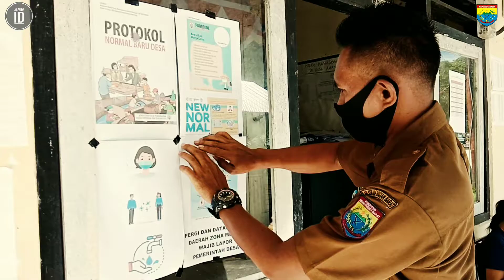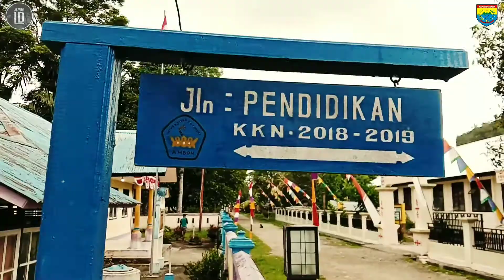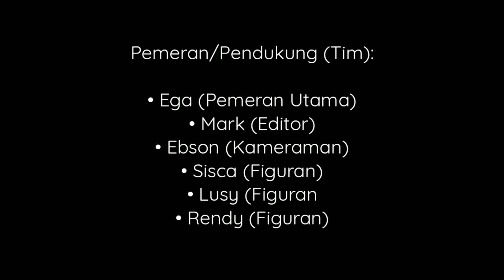Film Pendek: Penerapan Protokol New Normal Desa Allang Asaude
Film pendek ini dibuat sebagai salah satu contoh inovasi Protokol New Normal dalam lingkup desa dan telah diikutsertakan dalam lomba Inovasi Penerapan Protokol New Normal Life Desa di tingkat Kabupaten Seram Bagian Barat, Agustus 2020 bersama 92 desa lainnya. Dalam proses pembuatannya, tim kecil yang dibentuk secara mendadak telah bekerjasama dengan pihak Pemerintah Desa, pihak kesehatan, keagamaan, pendidikan, keamanan, dan masyarakat Desa Allang Asaude secara umum dengan menghadirkan kondisi riil dalam desa saat itu. Film ini mengusung tema wajib "Desaku Bebas Covid 19" dengan konsep film pendek dokumenter berdurasi maksimal 3 menit sesuai ketentuan pihak penyelenggara lomba saat itu (Komunitas Kreasi Film Anak Maluku; Pemerintah Kabupaten Seram Bagian Barat).